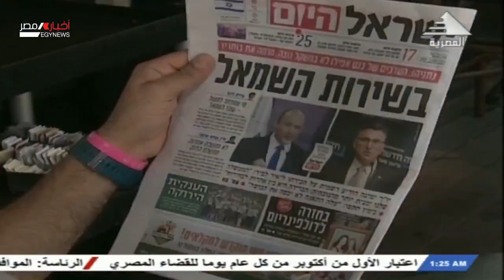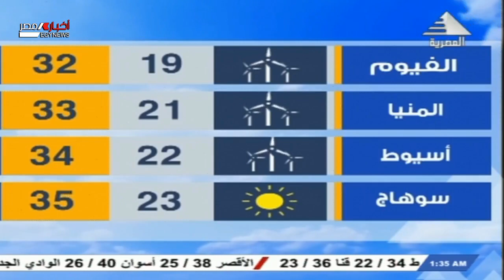أحداث 24 ساعة 3-6-2021